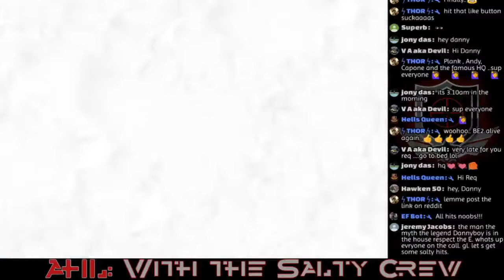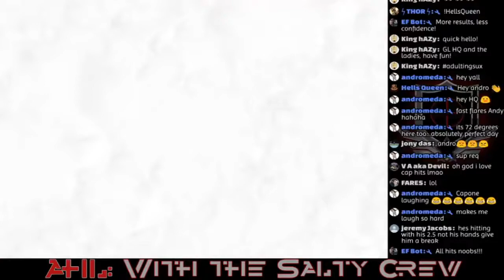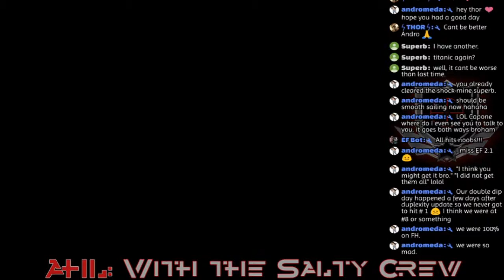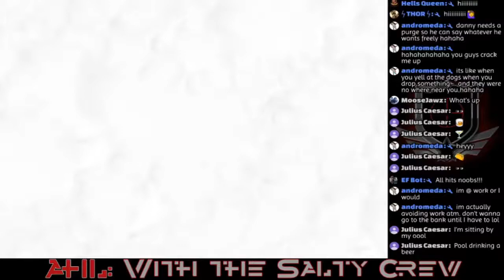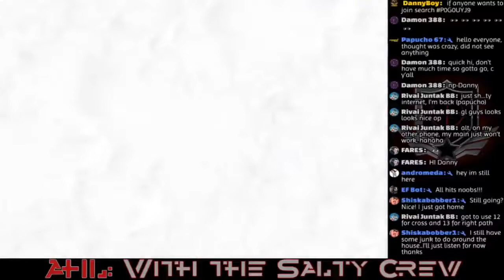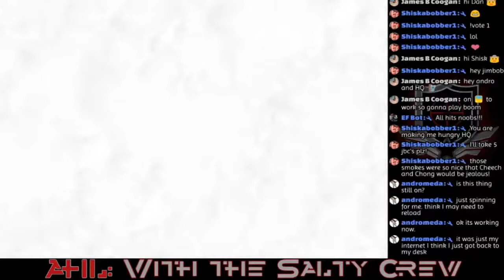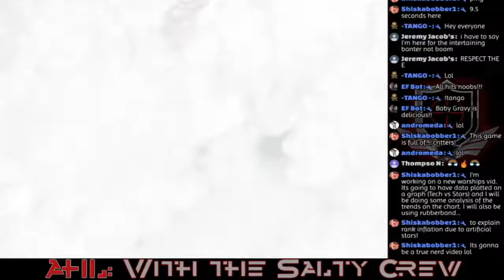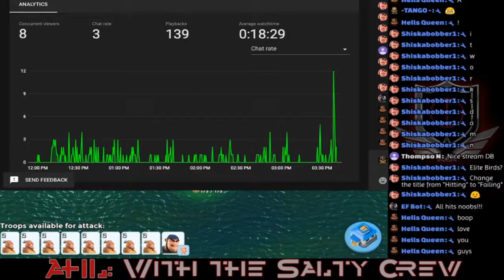Failing FH in BE2 AHL by The Salty Crew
BoomBeach Operations AHL join in for what promises to be a good time!